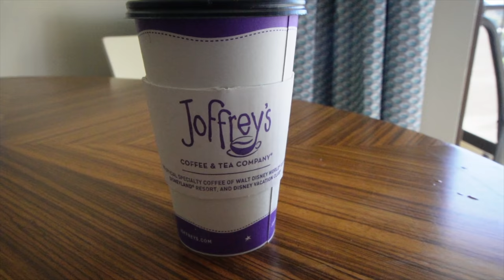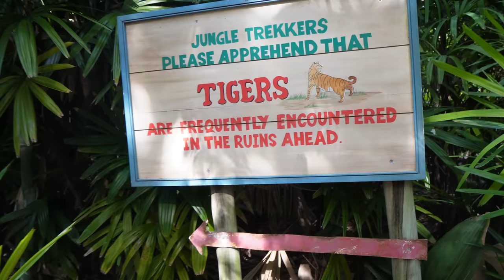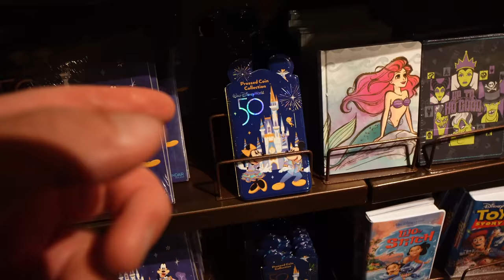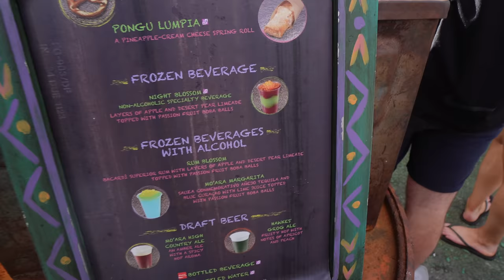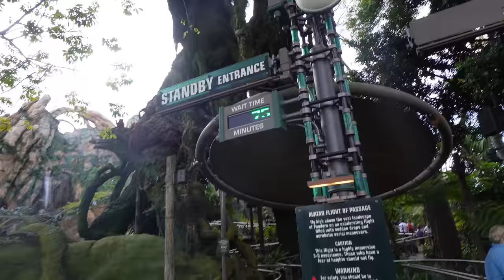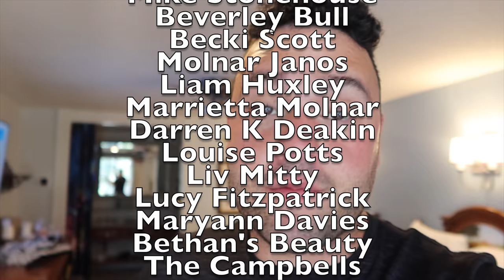WALT DISNEY WORLD VLOGS - ANIMAL KINGDOM & PORT ORLEANS RIVERSIDE - DECEMBER 2021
HELLO!

WELCOME BACK!

In this vlog we visit DISNEY'S ANIMAL KINGDOM THEME PARK for the last time this trip and then check into DISNEY'S PORT ORLEANS RIVERSIDE.

Thanks for all the support xx

P.S. Please ignore my wrong pronunciation In this vlog xx

📷 EQUIPMENT I USE:
SONY ZV-E10
CANON EOS 80D
CANON G7X MARK III
CANON G7X MARK II
IPHONE 12 PRO MAX
MINI MANFROTTO PIXI TRIPOD